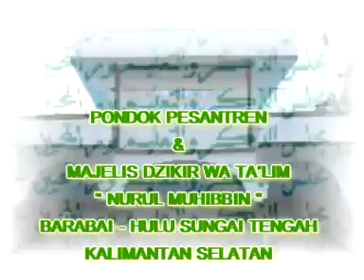20 KITAB TAFAKKUR